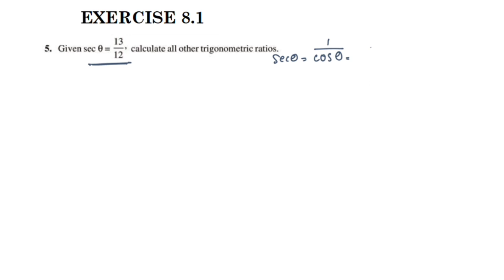Exercise 8.1 Q.no.5&6 CBSE Class 10 Maths Chapter 8 Trigonometry New Syllabus 2023-24 In Malayalam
Topics
1) cbse maths class 10
2) cbse maths class 10 chapter 8
3)cbse classes by grace jose
4) ncert maths solutions
5) triangles class 10 maths
6) class 10 chapter 8 maths introduction  in malayalam
7)  class 10 maths  chapter 8 introduction  in malayalam